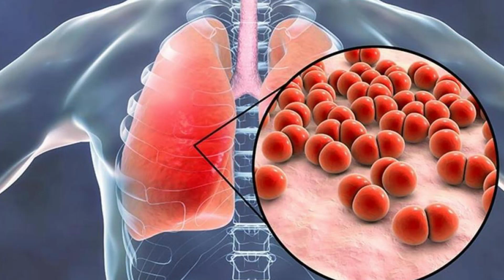ANA GABRIEL permanecerá HOSPITALIZADA; su estado de salud EMPEORÓ: “No me suelten”😢